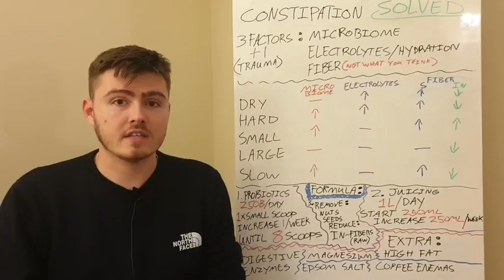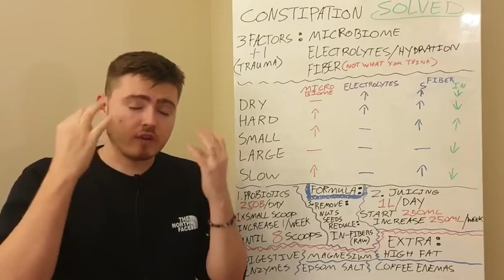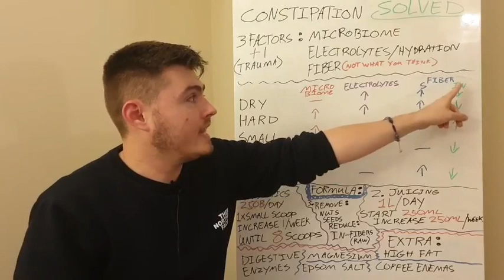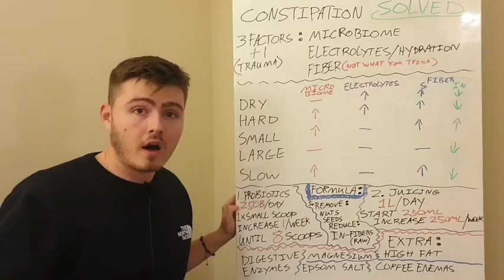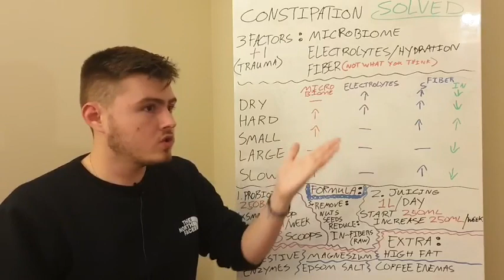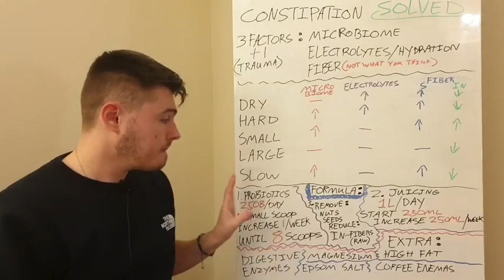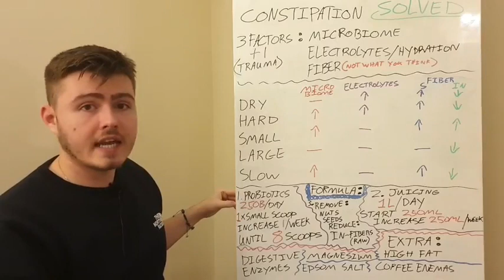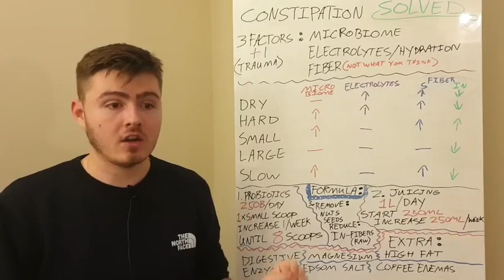Constipation solved - 2 step formula *80%+ success rate*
If you've been struggling with constipation and are looking for a real solution, not just temporary relief, you've come to the right place. Today, we're going to unveil a proven two-step formula that has helped over 80% of people get lasting relief from constipation.

Let's dive into the core of this method, where we'll discuss the crucial elements that define effective constipation relief. We're focusing on actionable advice that you can start using today. From understanding the role of the microbiome in your gut to adjusting your electrolyte and hydration levels, and the controversial take on reducing fiber intake, we have covered all the bases.

*Defining Constipation Properly:* Understanding what really causes constipation and why common treatments often fail.
*Microbiome and Its Impact on Constipation:* How does the balance of bacteria in your gut influence bowel movements?
*The Truth About Fiber and Constipation:* Debunking myths and revealing why less might be more.
*Optimal Hydration and Electrolytes for Bowel Health:* Learn how the right balance can soften stools and ease constipation.
*Personal Success Story and Real-World Application:* Hear how these strategies have transformed not just bowel health but overall quality of life.

If you're tired of conventional advice that doesn't work and are looking for a method with a proven track record, this video is for you. We provide detailed insights and practical steps that have helped countless individuals overcome constipation permanently. By understanding the root causes and how to effectively tackle them, you can improve not only your digestive health but also your overall well-being.

Join us in this detailed exploration, and let's solve constipation together with our two-step formula. Get ready to transform your health and say goodbye to constipation for good

🔗  *Here are my favourites so far:*
How To Detox Mold In Just 6 Steps with SCIENTIFIC Formula (HUNDREDS have healed with this)

📅 *Timestamps:*
00:00 - Introduction to Constipation Relief: Proven 2-Step Formula
05:32 - Defining Constipation: Key to Effective Relief
12:15 - The Truth About Fiber and Constipation: What Doctors Don't Tell You
20:47 - Balancing Electrolytes for Softening Stools Naturally
34:02 - Personal Success Story: Beating Chronic Constipation Without Supplements

*Heal Your Gut:*
Discover our unique Gut Health Bundle for a transformative approach to gut wellness.

*Connect and Collaborate:*
Interested in how my educational content can assist you? For direct contact, social media platforms, and collaboration info, check out

*Free Healing eBook:*
Begin your healing journey with our FREE manual "The 5 Biggest Blocks To TRUE Healing".